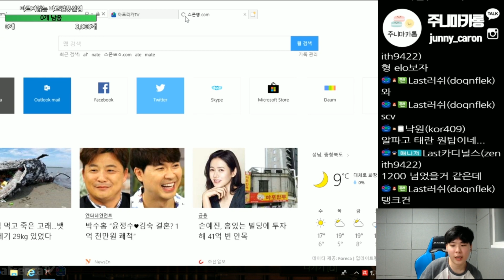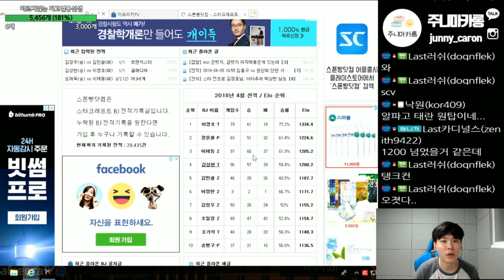[알튜브] 5천개빵 올킬미션?! 끝판왕 최종병기 레이드 (vs 이영호) :: 스타크래프트 김성현 개인화면